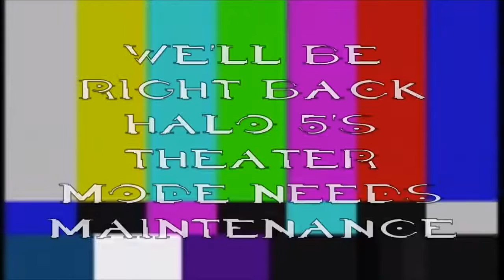Halo kill count part 131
this was a game of doubles I played with Lady Dominna a while back during the 11th Skyjockey era. One of the teammates on red team ended up quitting. But me and Lady we always made a perfect team doubles.